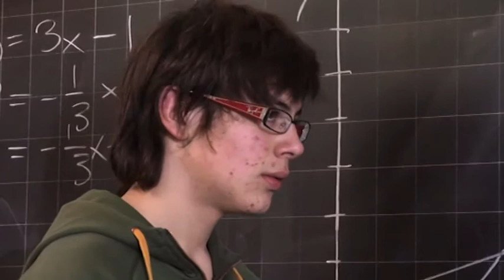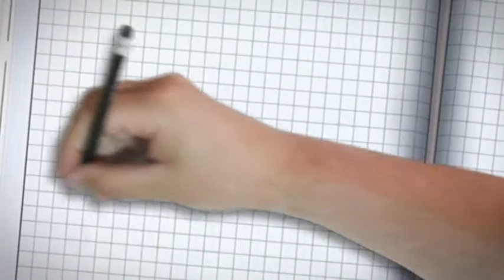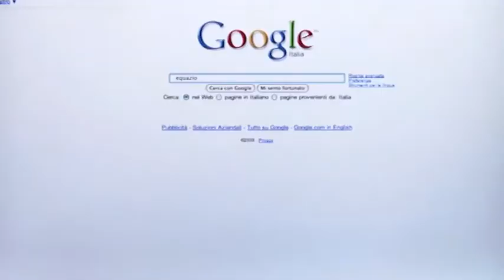TRAILER "Fa' la scuola giusta"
"Due ragazzi con le idee un po' confuse sul proprio futuro vengono coinvolti in un incredibile viaggio nell'universo produttivo della nostra provincia."

Una produzione Confindustria Vicenza

Regia: Gabriele Coassin
Produttore esecutivo: Massimo Belluzzo
Direttore della fotografia: William Carrer
Editing e visual FX: Jurij Magoga
Sceneggiatura: Gabriele Coassin, Davide De Lucca, Massimo Belluzzo, Jurij Magoga